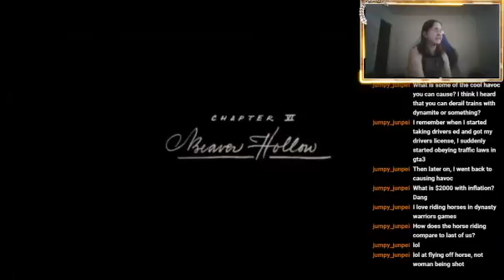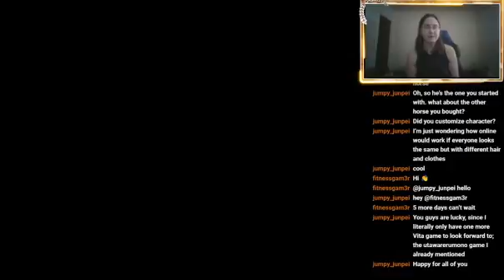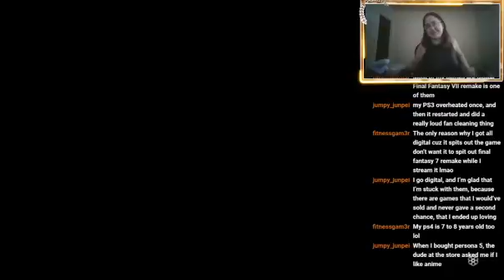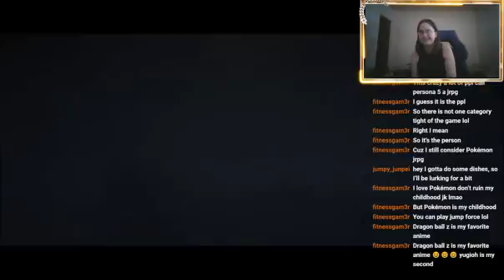Getting John out//Red Dead 2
This is the a VOD from my Red Dead stream on twitch. If you liked it, and want to watch the full streams. My twitch is down below.